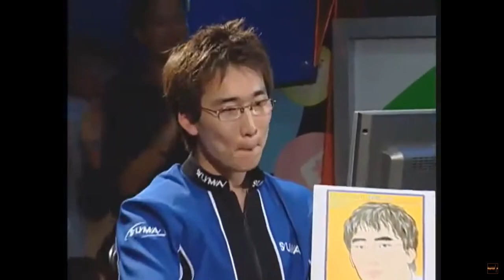No One is Safe - BoxeR vs Nal_rA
2003 My Cube OSL Ro8